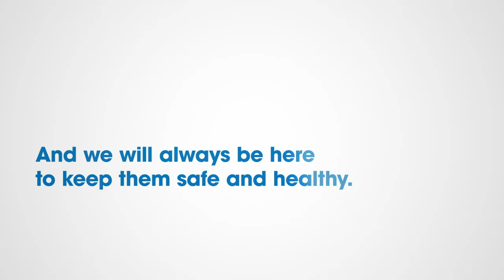Children's Wisconsin: Kids Will Always Be Kids (Northeast Wisconsin)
At Children’s Wisconsin, we know that kids will always be kids. And Children's Wisconsin will always be here to keep them safe and healthy – wherever you need here to be. If your child needs help, don’t delay. Children’s Wisconsin is here, in person